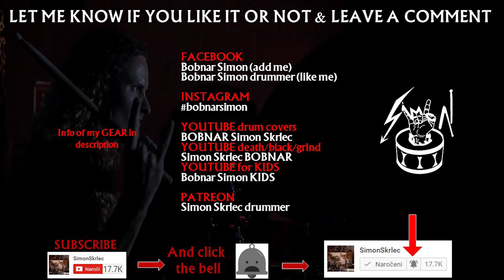CARNAL DIAFRAGMA - Teletrambus - drum cover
Drum cover of song Teletrambus from band Carnal Diafragma.
Goregrind/Death Metal from Czech Republik.
Tale bend iz Češke Republike lahko vidiš v živo 15. 7. na vulvafeastfest v Murski Soboti.

Timeline:
19:00 Nefarius Vermin
20:00 Vile Disgust
21:00 Sperm of mankind
22:00 Vaginal Penetration of an Amelus with a musty carrot
23:00 Vulvathrone
00:00 Carnal Diafragma

Med menjavo bandov bo potekala podelitev dveh kart za Tolminator Fest...
Se vidimo!